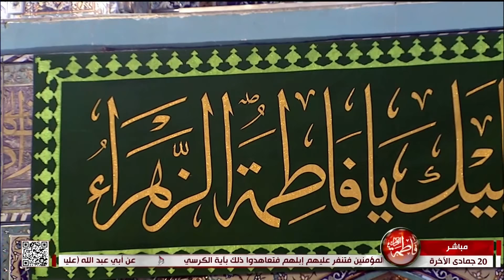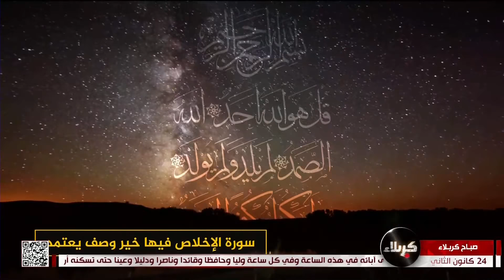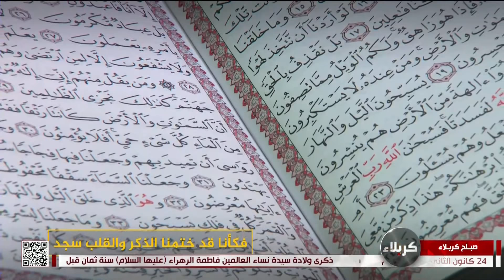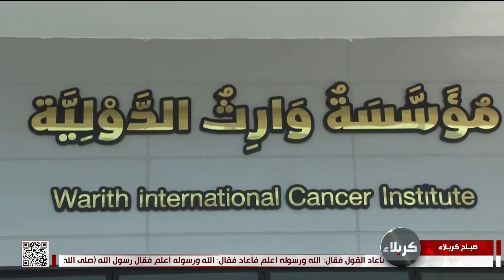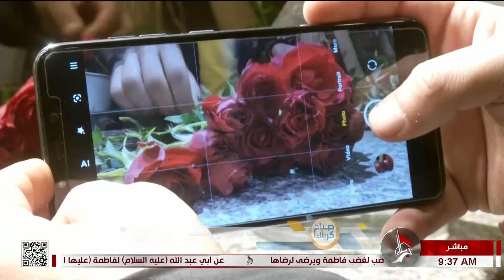صباح كربلاء - الزهراء - عليها السلام - مدرسة كبرى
20 جمادى الآخرة 1443 هـ